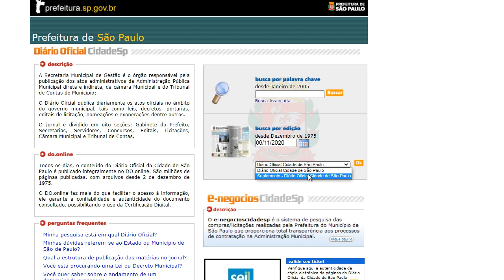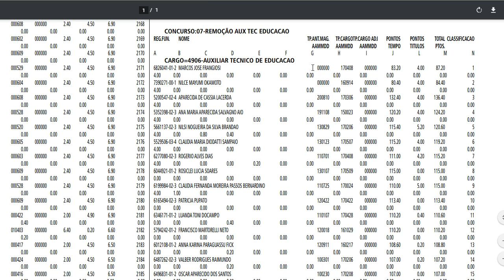ATE 2019 - Saiu a Classificação da Remoção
Texto sobre a remoção

Faça uma doação pra ajudar o canal e o Blog